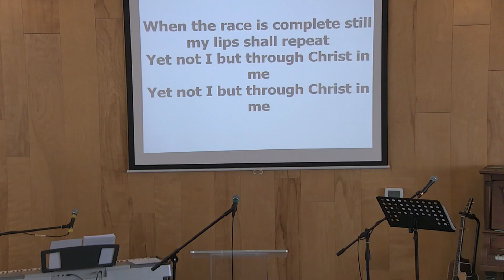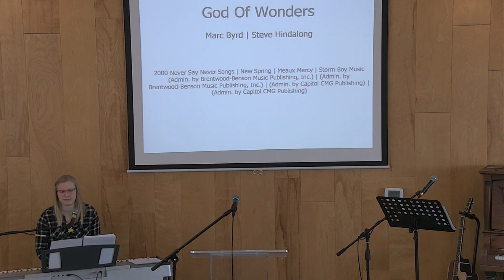Jan 24, 2021 Thinking, Doing and Peace Abounding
Aaron Causyn
Phil. 4:8-9